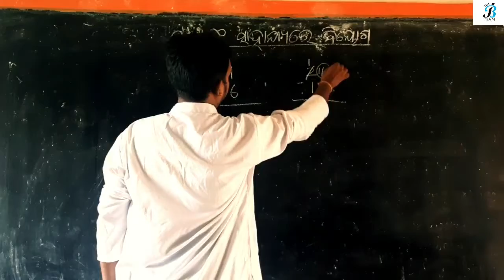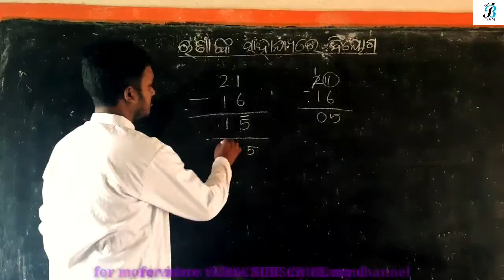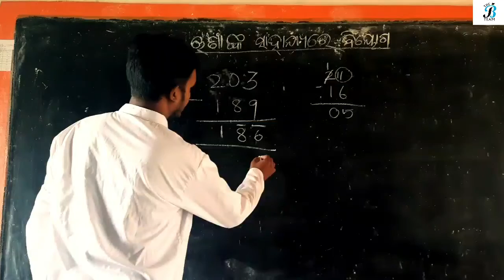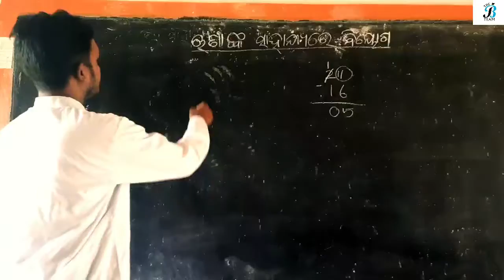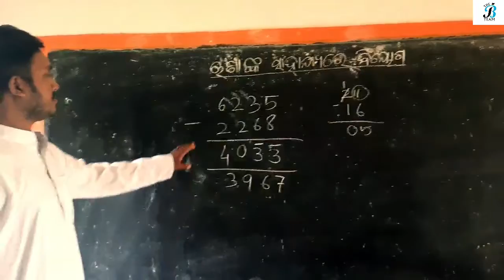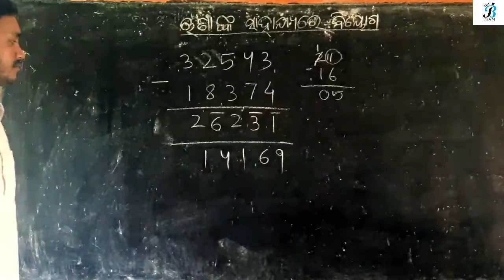ଋଣାଙ୍କ ସାହାଯ୍ୟରେ ବିୟୋଗ ll Vedic Mathematics-Substraction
ଶିଶୁମନ୍ଦିର ପିଲାଙ୍କ ନିମନ୍ତେ...